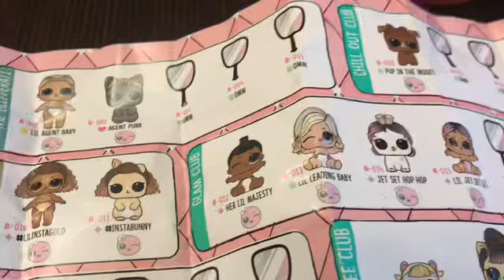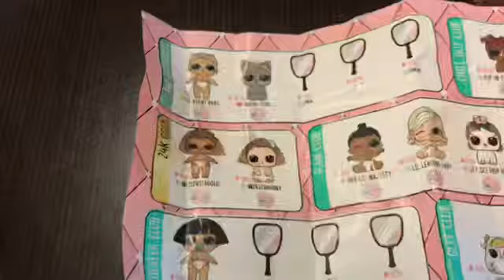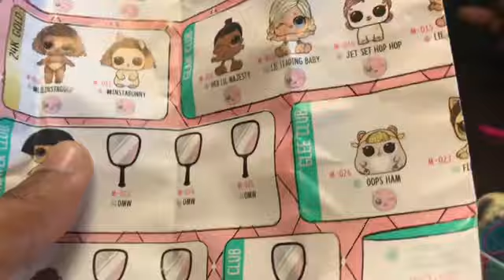Don’t Wake The Easter Bunny IRL Challenge Family Fun Games For Kids & LOL SURPRISE! Egg Hunt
Today we found The Easter Bunny asleep in our Bed.So the kids sang songs and tickle him to wake him up.So played the Don’t Wake The Easter Bunny In Real Life (IRL)!Dad helped the kids figure out what fun things they can do to wake the Easter Bunny Up! Do you think we woke him? After he woke up he left LOL SURPRISE AND WE UNBOX ,got a rare.